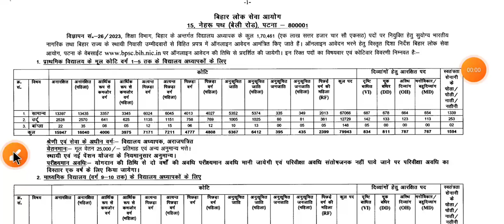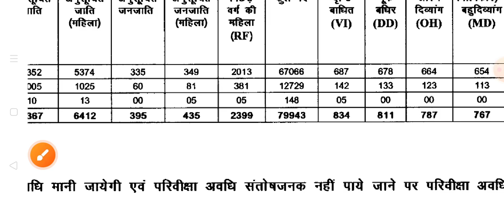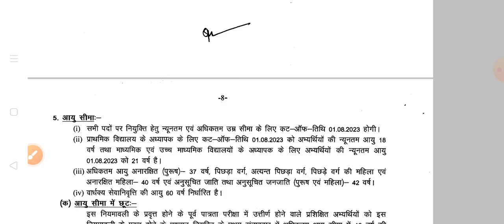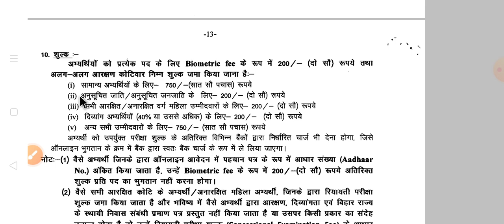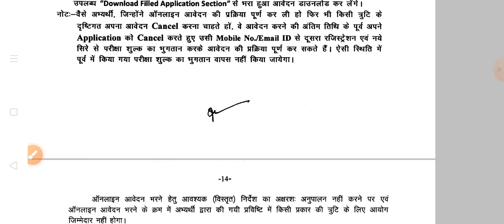बिहार शिक्षक भर्ती 2023|| Other State वालों के लिए कितनी सीट ? |Last date कब तक है?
खुशखबरी 🔥 बिहार शिक्षक भर्ती में अन्य राज्यों को मिला मौका 🔥| Bihar shikshak bahali|Indresh Sir
Primary Shikshak Bahali
Bihar shikshak Bahali
Shikshak Bahali
Bihar Primary Teachers
Bittu Advisor
बिहार शिक्षक

bittuadvisor
सातवाँ चरण
shikshak bahali
7th phase shikshak bahali
7th phase shikshak bahali
bihar shikshak bahali
7th phase news
7th phase notifications🔔
bittu advisor
94 हजार शिक्षक बहाली
शिक्षक बहाली
Bihar stet
7th phase notification update
7th phase niyojan update
7th phase
ctet new notification update
7th phase nayogen update
7th phase bahali update
seventh phase notification
7th phase notification bihar
7th phase teacher vacancy notification
bihar 7th phase notifications release
7th phase notification updates
7th phase vacency update,7th phase vacancy update
bihar teacher niyojan
7th phase notification
Bittu Advisor
bittu advisor
bittuadvisor
Target Ctet
TargetCtet
target ctet
targetctet
TARGET CTET
shikshak bahali
bihar shikshak
shikshak niyojan
bihar shikshak bahali 2021
7wan charan bihar shikshak bahali
teacher bahali